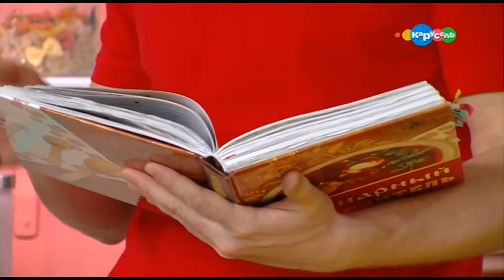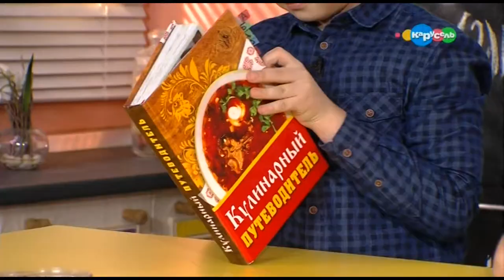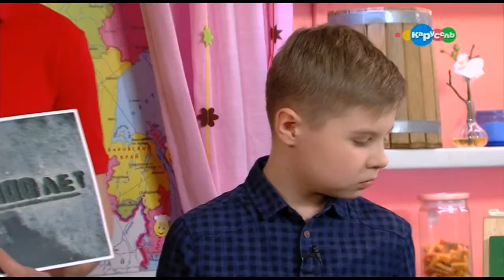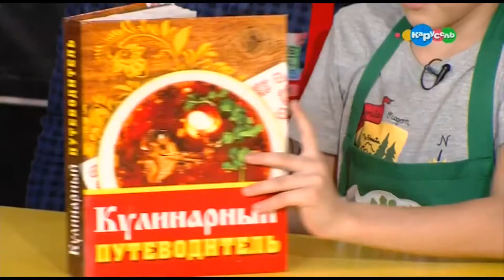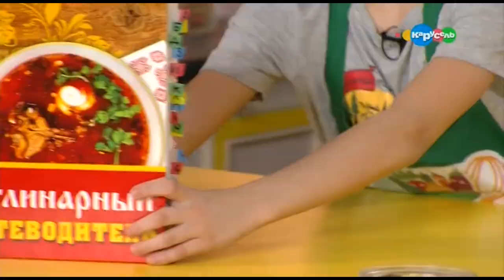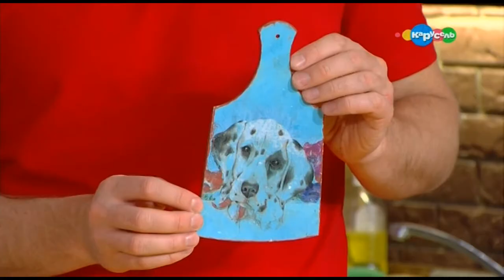Секреты маленького шефа. Котлеты "Варгашинские". Картофель по юргамышски.